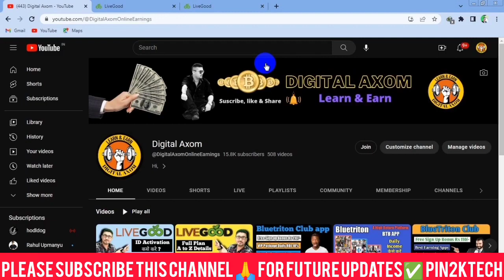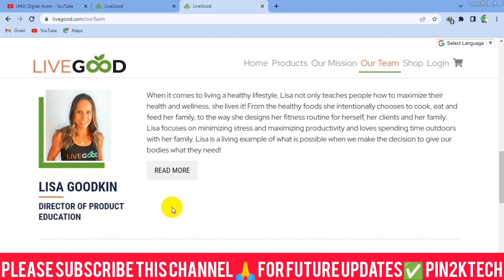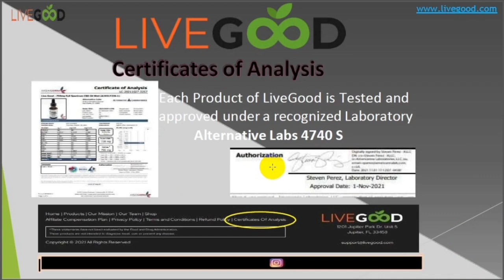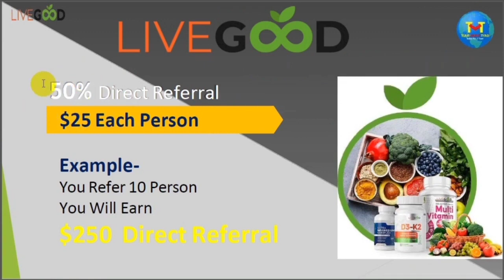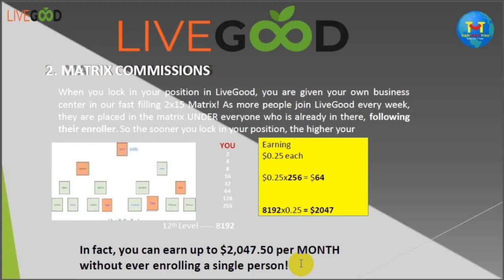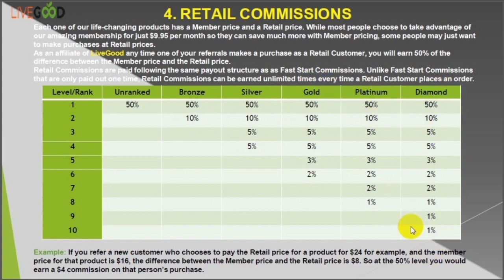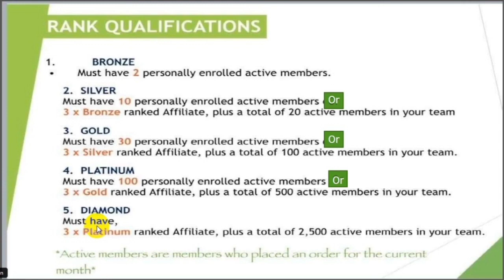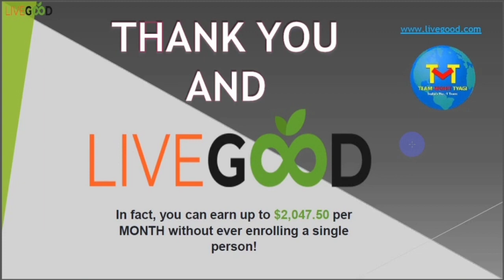Livegood ll Non working Kaise milega ll Full Business Plan in Hindi ll A to Z income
मोका मिल रहा है एक बार पुरा मेसेज ध्यान से पढिये और समजिऐ
LiveGood me हर मंथ 2000 हजार प्लस डॉलर मिलेगा वो भी बिना वर्किंग के यकीन नही होता तो कॉल मी करणा या ना करना बाद मे सोचो पहले प्लान समजिये फिर डिसिजन लिजिऐ क्युकी पहली बार ऐसा सिस्टम आया है पुरा लीगल प्रॉडक्ट बेस युके गव्हर्मेंट के गाईडलाईन के नुसार चलता है बिल्कुल बी मिस मत कीजिए
🍃LIVEGOOD 🍃

🔝TOP🔝LIVEGOOD 🍃Registration Link
LIVEGOOD PLAN👇👇

वास्तव में, आप किसी भी व्यक्ति को नामांकित किए बिना प्रति माह $2,047.50 तक कमा सकते हैं!

EARN INCOME 6 WAYS

1️⃣WEEKLY FAST START COMMISSION

हर उस व्यक्ति के लिए जिसे आप LiveGood से संदर्भित करते हैं, जो $49.95 का सदस्य और सहयोगी बन जाता है, हम आपको अगले सप्ताह $25 का कमीशन देकर पुरस्कृत करेंगे! साथ ही, यदि आपके द्वारा नामांकित लोगों में से कोई अन्य लोगों को नामांकित करना चुनता है, तो न केवल उन्हें पुरस्कृत किया जाएगा, बल्कि आपको 10 स्तरों तक अतिरिक्त बोनस कमीशन भी प्राप्त होगा।

LEVEL 1 👉50% UNRANKED
LEVEL 2 👉10% BRONZE
LEVEL 3  & 4 👉5% SILVER
LEWEL 5 👉3 % GOLD
LEWEL 6 👉2 % GOLD
LEWEL 7 👉2 % PLATINUM
LEWEL 8 👉1 % PLATINUM
LEWEL 9 & 10 👉1 % DIAMOND

साप्ताहिक फास्ट स्टार्ट कमीशन का भुगतान पहले महीने की सदस्यता और $40.00 संबद्ध साइन अप शुल्क पर किया जाता है। तो आप किसी भी नए सदस्य के लिए $5 प्राप्त करेंगे जिसे आप संदर्भित करते हैं, साथ ही आपके द्वारा संदर्भित किसी भी नए सहयोगी के लिए $20 प्राप्त करेंगे। चूंकि बहुत से लोग एक सदस्य और एक सहयोगी दोनों के रूप में शामिल होते हैं, इसलिए आपको अगले सप्ताह $25 के कुल भुगतान के लिए उन दोनों राशियों को प्राप्त होगा!

2️⃣MATRIX COMMISSIONS

जब आप LiveGood में अपनी स्थिति लॉक करते हैं, तो आपको हमारे तेजी से भरने वाले 2x15 मैट्रिक्स में अपना खुद का व्यवसाय केंद्र दिया जाता है! जैसे-जैसे अधिक लोग हर हफ्ते LiveGood में शामिल होते हैं, उन्हें अपने नामांकनकर्ता का अनुसरण करते हुए मैट्रिक्स में उन सभी लोगों के नीचे रखा जाता है जो पहले से ही वहां मौजूद हैं। तो जितनी जल्दी आप अपनी पोजीशन लॉक करते हैं, मैट्रिक्स में आपकी पोजीशन उतनी ही ऊंची होगी
2 X 15 Matrix

 To
 No Direct Earn income up to 12 Matrix 2047 $

BONZE/SILVER Earn income up to 13 Level Matrix 4095 $

GOLD/ PLATINUM Earn income up to 14 Level Matrix 8191.5 $

DIAMOND Earn income up to 15 Level Matrix 16,383 $

सभी मैट्रिक्स आय बार-बार सभी प्रतिशत मासिक $9.95 सदस्यता शुल्क पर आधारित हैं। वार्षिक विकल्प में शामिल होने वाले सदस्यों के लिए कमीशन का भुगतान 12 महीनों में $9.95 प्रति माह के रूप में किया जाएगा। मैट्रिक्स कमीशन और मैचिंग बोनस का मासिक भुगतान पिछले महीने के मैट्रिक्स वॉल्यूम के लिए प्रत्येक माह के पहले सप्ताह में किया जाता है। याद रखें, पहले महीने की सदस्यता का भुगतान केवल फास्ट स्टार्ट कमीशन में किया जाता है। तो मैट्रिक्स की मात्रा सदस्यों की दूसरे महीने की सदस्यता और उसके बाद जमा होने लगती है।

3️⃣ MATCHING BONUSES

फास्ट स्टार्ट कमीशन और मैट्रिक्स बोनस जितने बड़े हैं, हमारे मैचिंग बोनस और भी बड़े हैं! $2,047.50 या 16,383.50 तक जो आप अपने व्यक्तिगत मैट्रिक्स में अर्जित कर सकते हैं, उसके ऊपर आप मैट्रिक्स कमीशन का 50% भी अपने द्वारा नामांकित प्रत्येक व्यक्ति से प्राप्त करेंगे, और उन सभी लोगों का एक प्रतिशत जो नामांकन करते हैं पांच नामांकन पीढ़ी गहरी, इससे कोई फर्क नहीं पड़ता कि वे आपके मैट्रिक्स में कहां आते हैं!

SILVER Level 2 ➡ 10%

GOLD   Level 3 ➡ 5%

4️⃣
RETAIL COMMISSIONS

हमारे जीवन बदलने वाले उत्पादों में से प्रत्येक का एक सदस्य मूल्य और एक खुदरा मूल्य होता है। जबकि अधिकांश लोग केवल $9.95 प्रति माह के लिए हमारी अद्भुत सदस्यता का लाभ लेना चुनते हैं ताकि वे सदस्य मूल्य निर्धारण के साथ और अधिक बचत कर सकें, कुछ लोग केवल खुदरा कीमतों पर खरीदारी करना चाहते हैं। LiveGood के सहयोगी के रूप में जब भी आपका कोई रेफ़रल खुदरा ग्राहक के रूप में खरीदारी करता है, तो आप सदस्य मूल्य और खुदरा मूल्य के बीच के अंतर का 50% अर्जित करेंगे। रिटेल कमीशन का भुगतान फास्ट स्टार्ट कमीशन